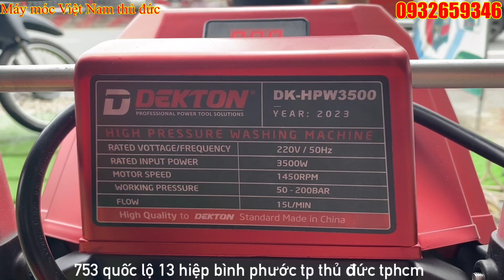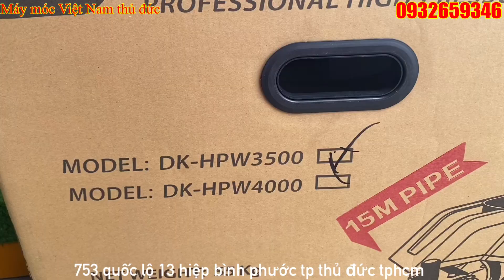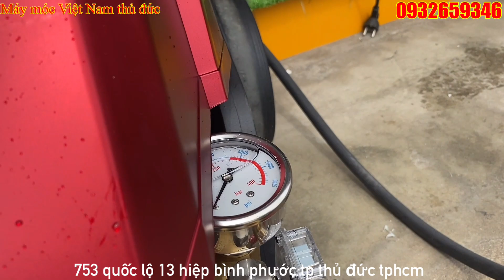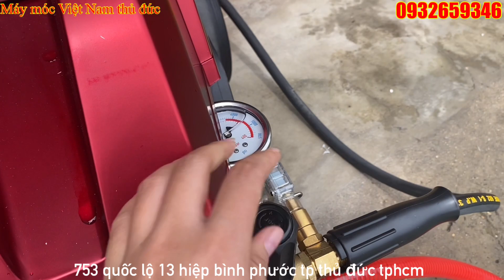Máy rửa xe Dekton Dk-HPW 3500 mạnh đến cở nào , dành cho những ai | Máy Móc Việt Nam Thủ Đức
LH: 753 quốc lộ 13, Hiệp Bình Phước, Thủ Đức, HCM- hổ trợ trả góp 0d
Máy Rửa xe Dekton DK - HPW3500
THÔNG SỐ KỸ THUẬT
Công suất:3.5kw
Áp lực tối đa:200 bar
Lưu lượng:15L/phút
Điện áp:220V/50Hz
Rơ le tự ngắt:Có
Dây cao áp:15m
Kích thước:81x52x63cm
Trọng lượng:55 kg